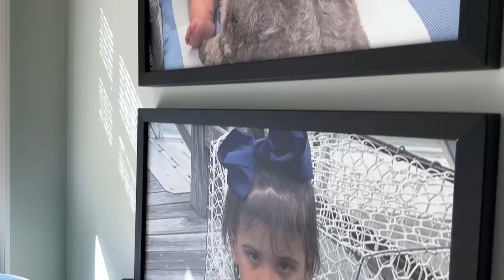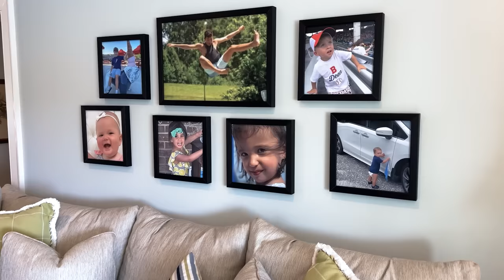Love & Best Dishes: Tour the Upstairs of Paula's House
Tour the Upstairs of Paula's House - There's more to the Paula Deen home tour, y'all! Check out the upstairs of Paula's house, where her grandkids play and her guests stay.